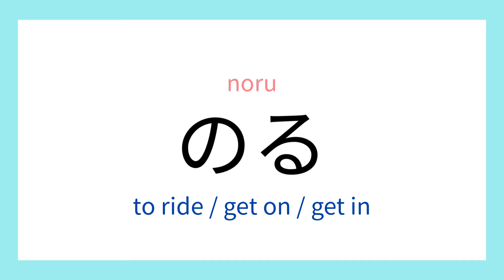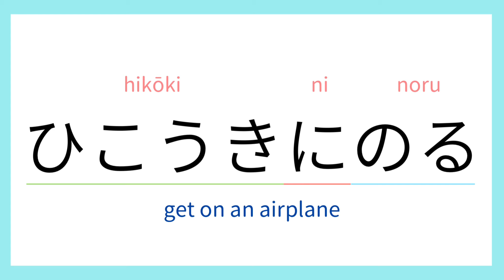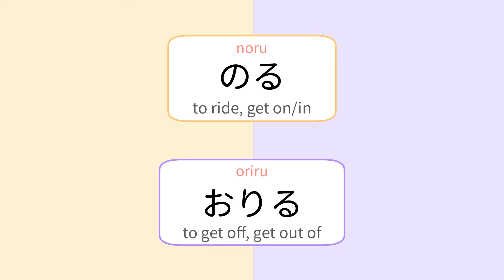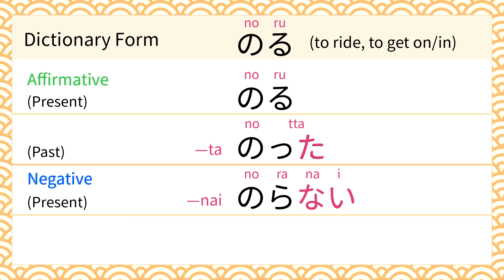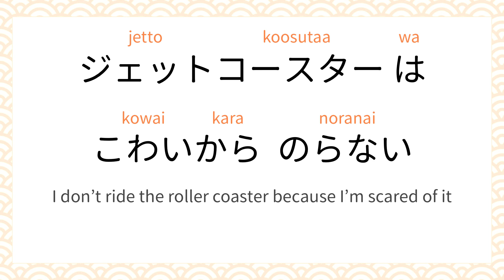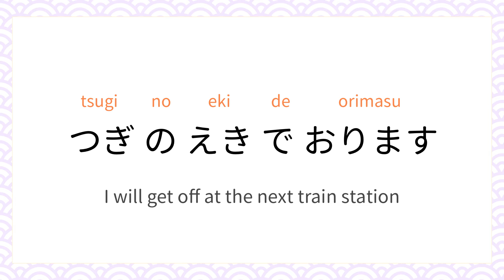Japanese Lesson #88 Japanese Verb のる (to ride) ＆ おりる (to get off)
In this lesson, we practice two verbs, のる(noru) & おりる(oriru)

ありがとう！

Let’s go happy-go-lucky learning!

✏️ If you want to learn hiragana & katakana, you can take the courses here ⤵️🤩

[BGM]
iMovie